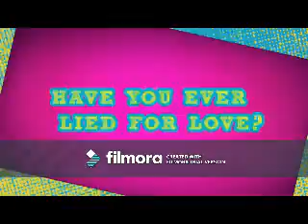Fall Into Me (Tyler Young Video)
A video I made for Tyler Young using the song "Fall Into Me" by Sugarland.